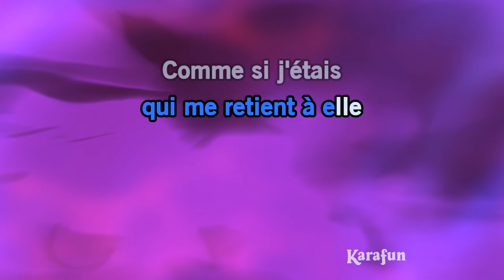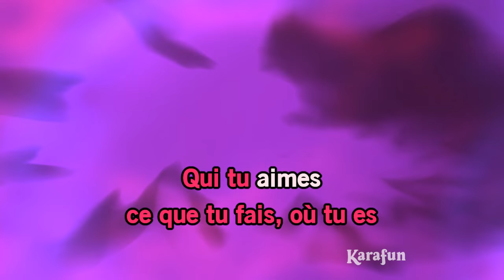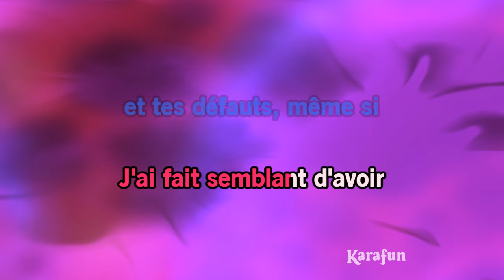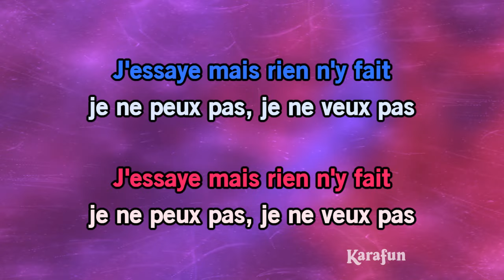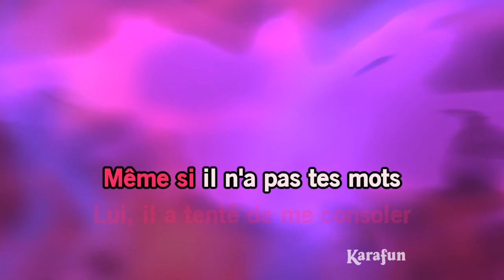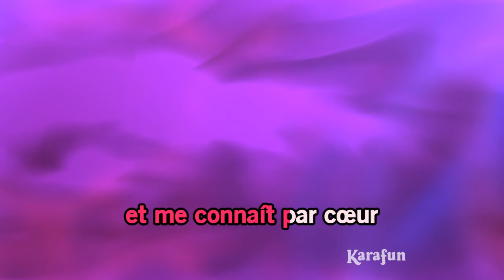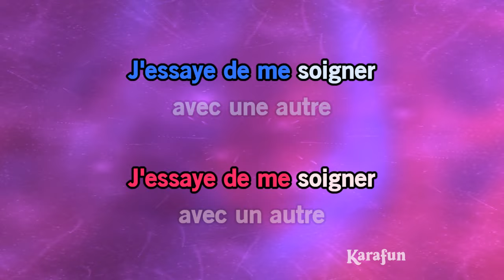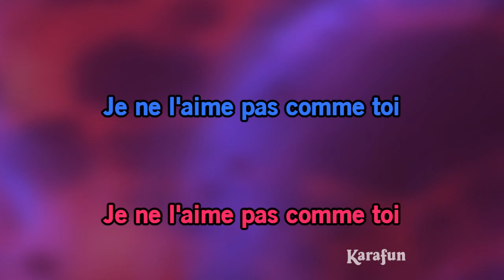À fleur de toi (duo) - Vitaa & Slimane | Karaoke Version | KaraFun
* Cette version contient un guide vocal d'apprentissage à faible volume. La version karaoké sans guide vocal est disponible Cet enregistrement est une reprise de À fleur de toi (duo) rendu célèbre par Vitaa & Slimane - Le titre proposé est un Playback et non la musique originale, il n'est pas chanté par Vitaa & Slimane. Cette version instrumentale/playback contient un guide vocal, les paroles et les choeurs.